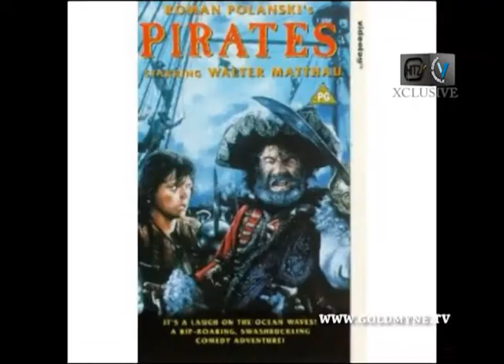NOLLYWOOD RETRO OLU JACOBS